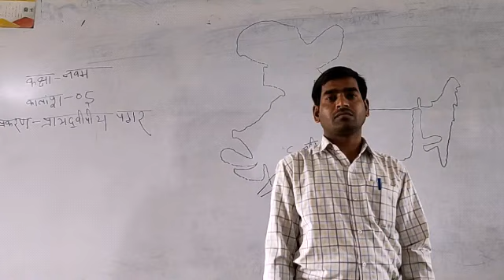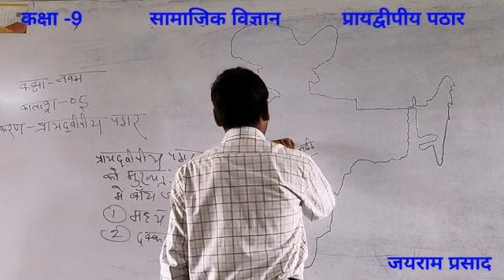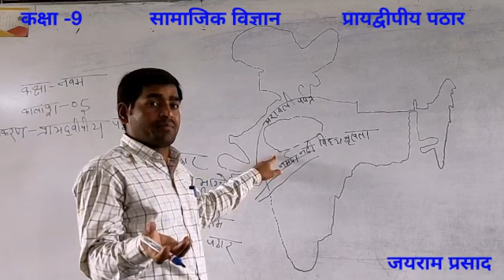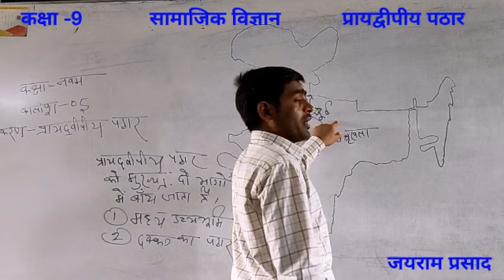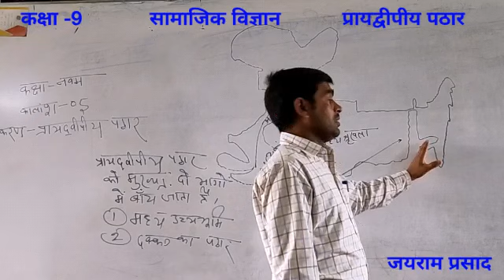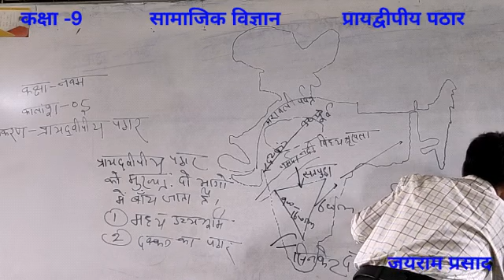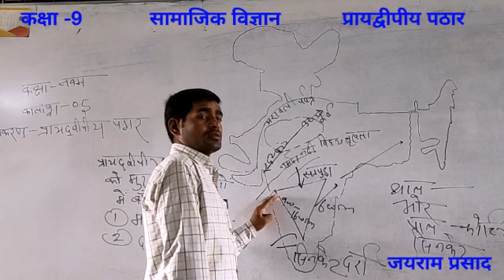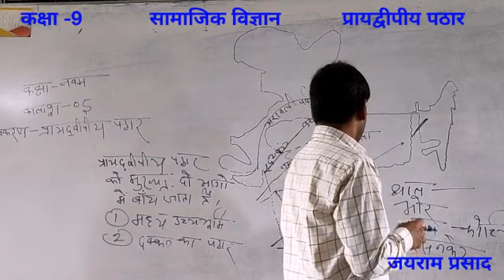प्रायद्वीपीय पठार || सामाजिक विज्ञान || कक्षा 9